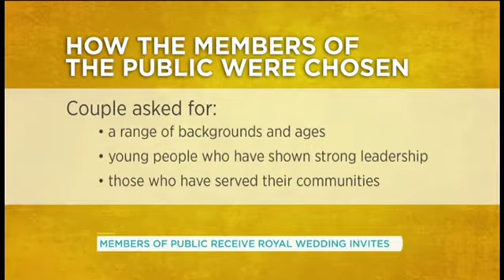One Of 1200 Guests Invited To Prince Harry and Meghan Markle Royal Wedding revealed - Saeed Atcha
Saeed Atcha One Of 1200 Guests Invited To Prince Harry and Meghan Markle Royal Wedding

Proud moment for Coolkidz Atcha.